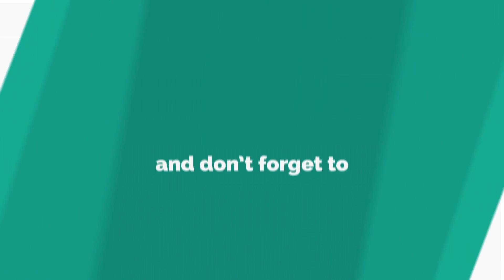November 14, 2021 Lake Road Church of Christ Sunday Morning Worship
Sermon: The Grace of God; Introduction to our congregation of the World English Institute
Guest Speaker: Blane Anderson (Roland, OK)